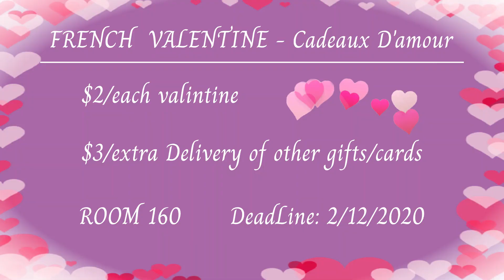Martin Student News 2/12